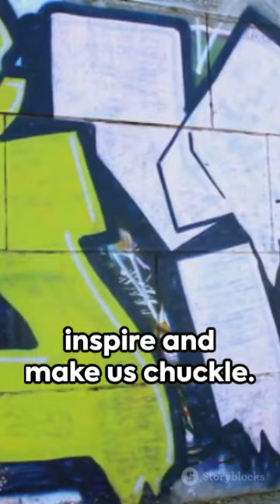how to create a mural painting. how to learn basic paintings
invideo-ai-720 Mural Magic_ A Splash of Humor 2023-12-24.mp4